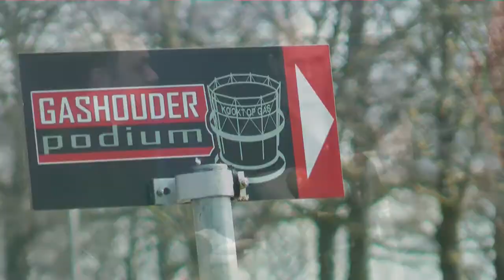Marinus de Goederen in de Gashouder in Dedemsvaart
Na de eerste editie - met onder meer Michael Prins - was ook de tweede Singer/Songwriter Sunday in de Dedemsvaartse Gashouder een groot succes. Niet alleen door het memorabele concert van Douwe Bob en Maurice van Hoek, maar ook door de sfeervolle aanpak van Marinus de Goederen. Logisch dat de contouren van de derde Singer/Songwriter Sunday in de verte alweer zichtbaar worden.
En Marinus: excuus voor de verdwenen 'n'. Het klaterende applaus, dat op die plek weerklinkt, werkt hopelijk als een pleister op de wond...